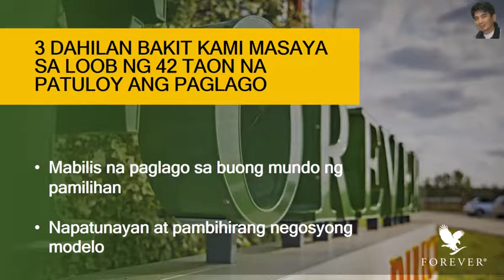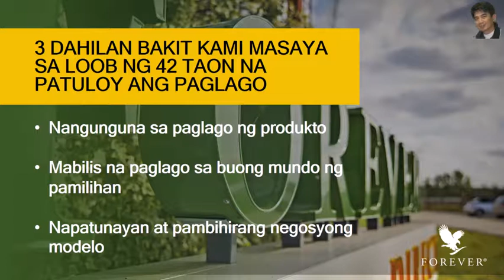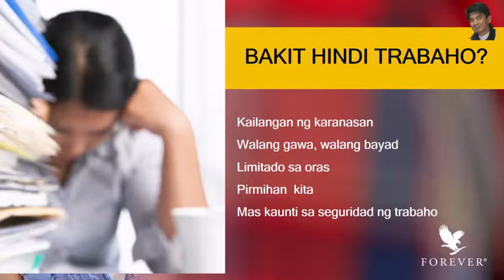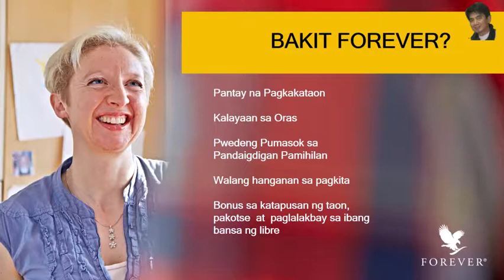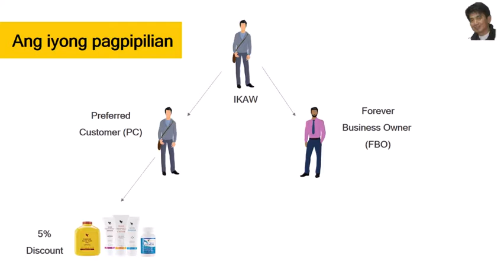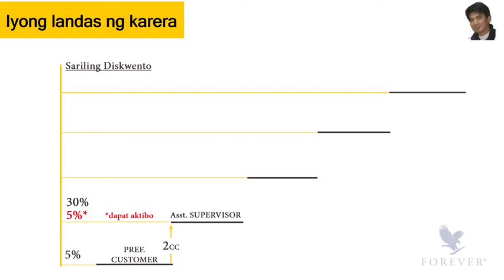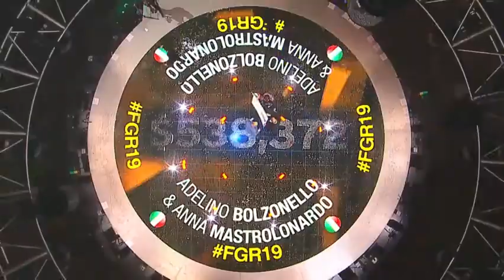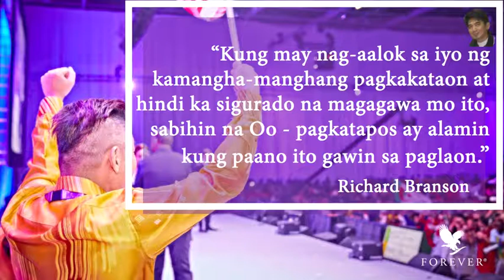FLP BOM tagalog by Rudy Abalos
Forever Living Products Tagalog